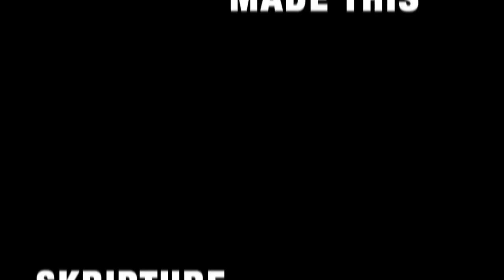Tory Lanez freestyles on Hot 97! Remix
Tory Lanez freestyling on Hot 97 with FUNK FLEX (Remix) [tory lanez type beat,tmz,adin ross live]

Skripture flips this Freestyle by TORY LANEZ on FUNK FLEX! HOT 97!

Remember, sharing is caring! Help us spread the word about sharing this video with your friends and on your social media! Thanks 🙏🏾

00:00 - Introduction
00:12 - Skripture's Instrumental Starts
00:31 - TORY LANEZ STARTS RAPPING!
08:39 - Like, Comment, Subscribe & Share!